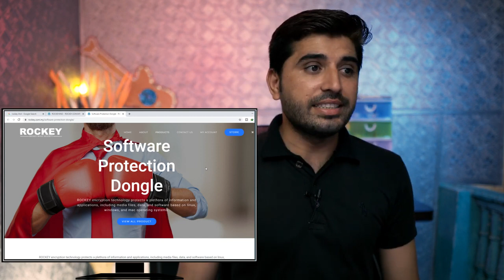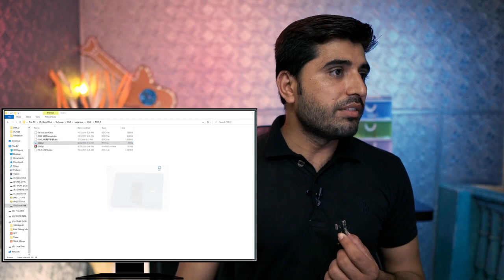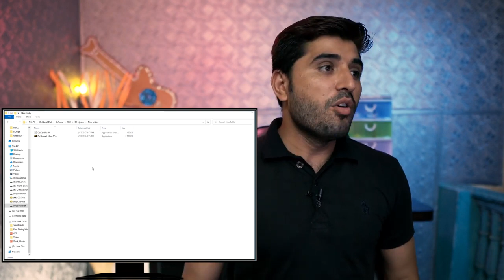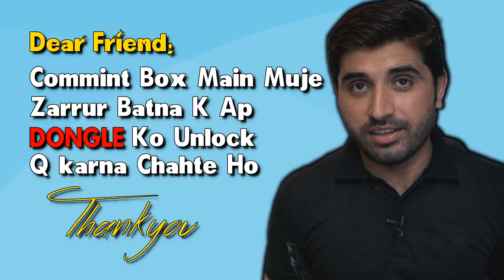How to Unlock Software Protection Dongle | Rockey4ND | Film Editing School